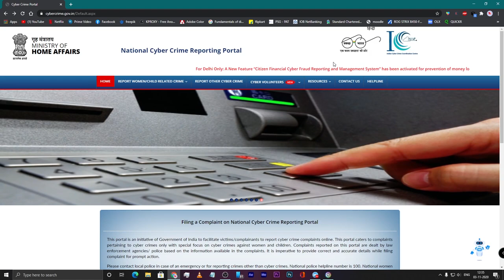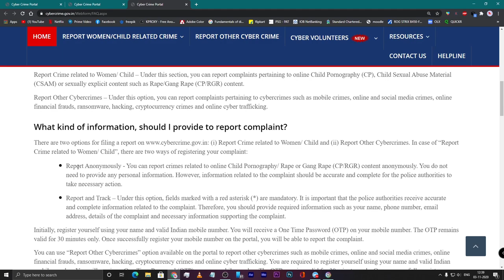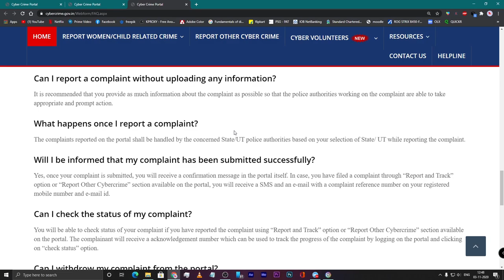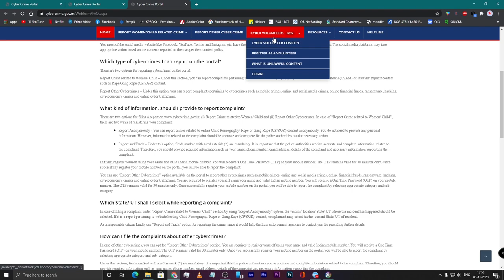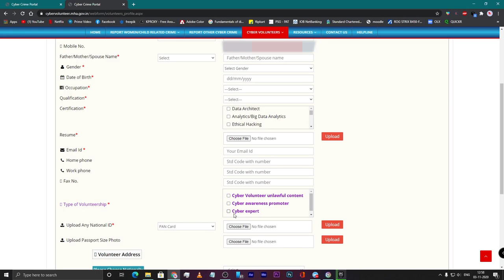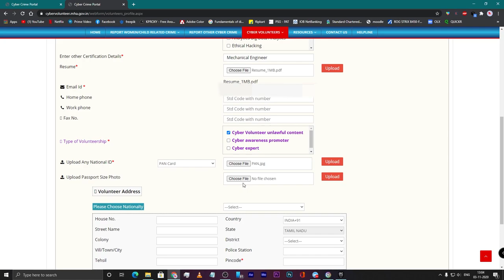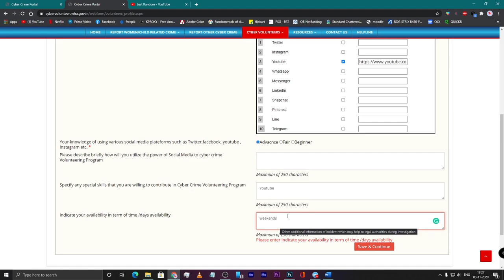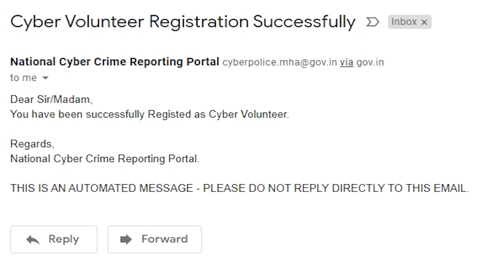Become a CYBER Security Officer in Just 5 Minutes | தமிழ்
For every lock you make there is someone out there making a key!!
Cyberspace has now become the new battlefield and it must be our shared responsibility in securing the cyberspace of our country from unlawful elements.
In this video, you come to know about ways through which you can contribute in securing the cyberspace of our country.

⏺Time Stamps
00:00 Start
00:18 Cybercrime and its Types
01:06 Cyber Crime Volunteering FAQs
05:50 How to Register?
12:54 Upcoming Videos about Cyber Crime

Content Courtesy - Saravana Prabhu R